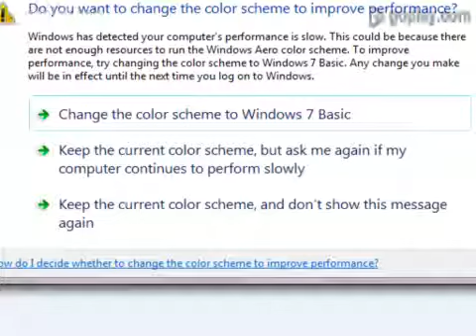Πρέπει να διαμορφώσουμε κοινή θέση λέει το Κίνημα Αλληλεγγύη